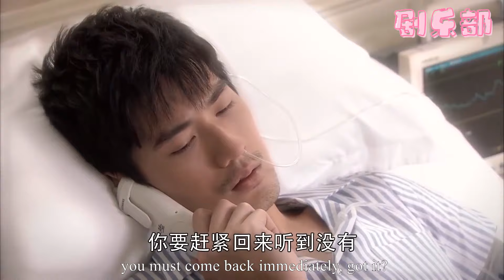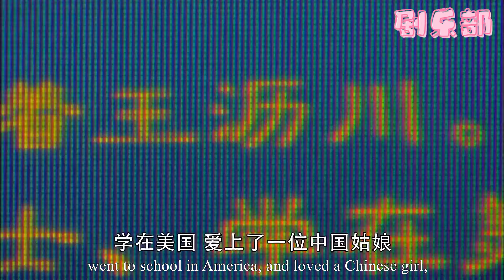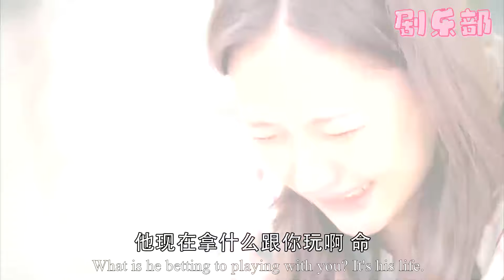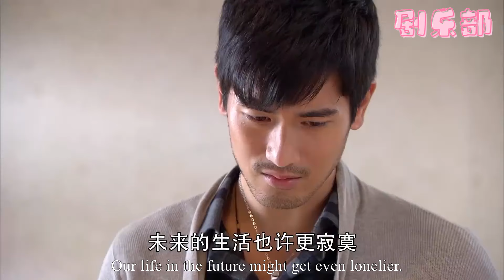【Full Movie】 目睹霸道總裁生病難受模樣，灰姑娘心疼不已，抱着他暖心陪伴！chinesedrama